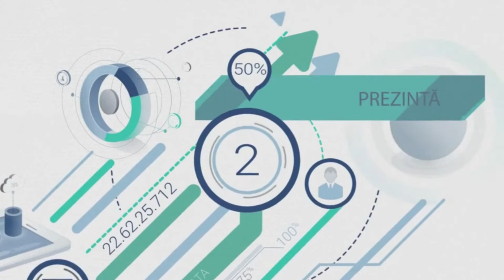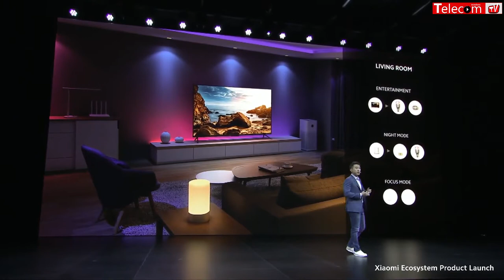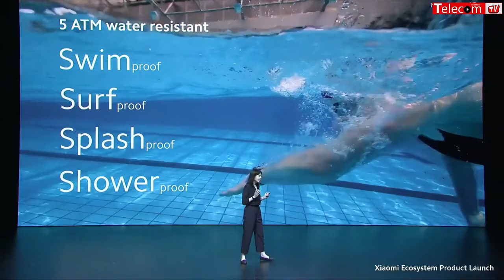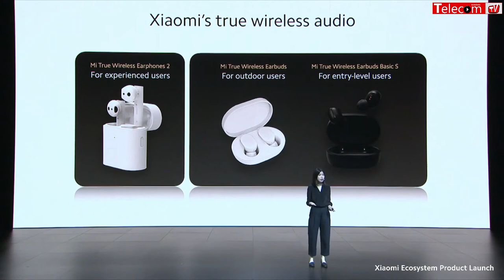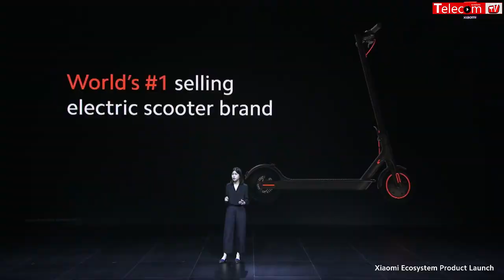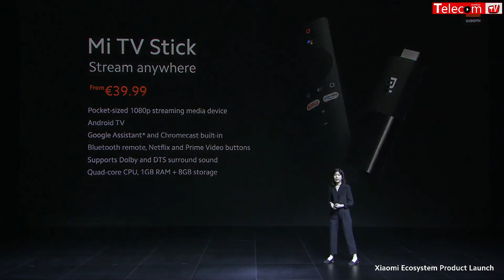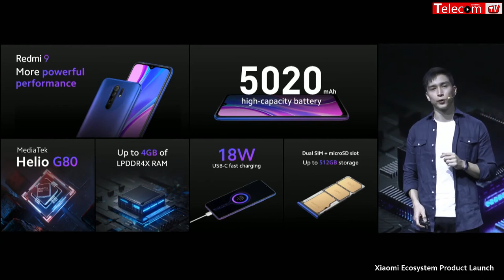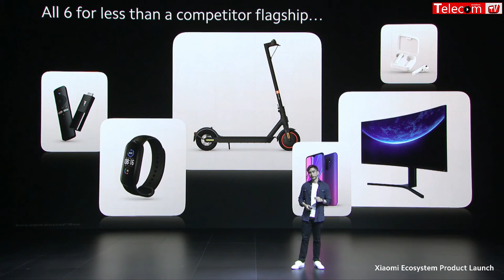Lansările ecosistemului Xiaomi - 2020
Lansările ecosistemului de produse Xiaomi 2020
Shou Zi Chew - President of International Xiaomi
Abi Go - Head of Product Marketing Xiaomi
Daniel Desjarlais - Senior Product Marketing Manager Xiaomi
10 ani de la lansarea brandului Xiaomi
Mi Electric Scooter 15, Mi Electric Scooter Pro 2, mi Smart Band 5, Mi True Wireless Earphones, Mi TV Stick, Redmi 9, Redmi 9C, Mi Curved Gaming Monitor